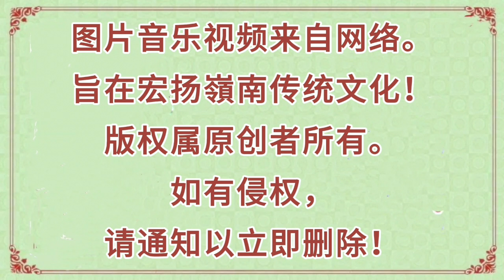龙舟曲唐健垣演唱《武松祭灵》